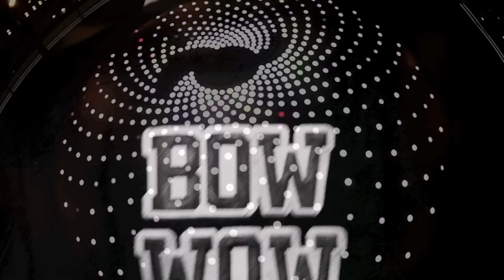Bow Wow "She The Bomb"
Directed by @Mynameisrico shot in London England